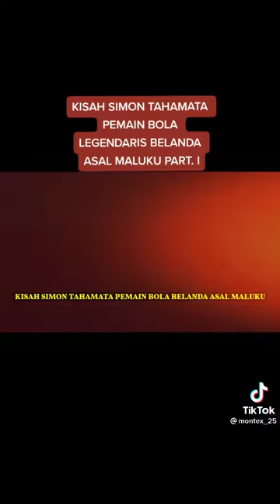cerita pemai sepak bola Simon tahamata berdra ambon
Simon tahamata